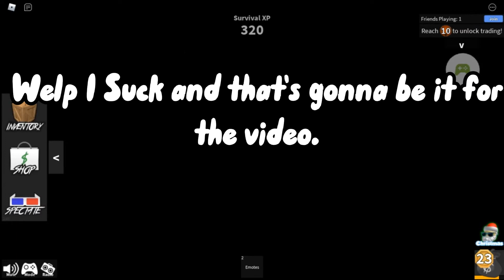Playing MM2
UMM I DIDNT DO THAT TO THE THUMBNAIL